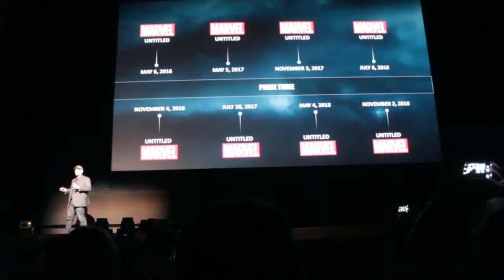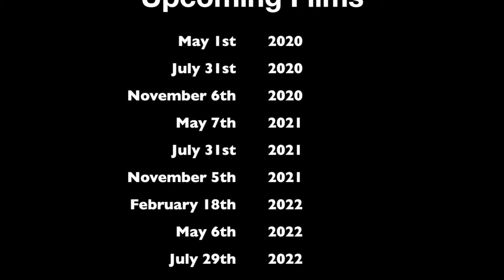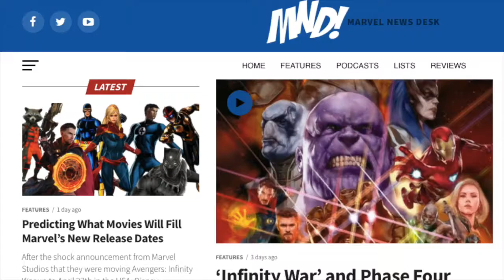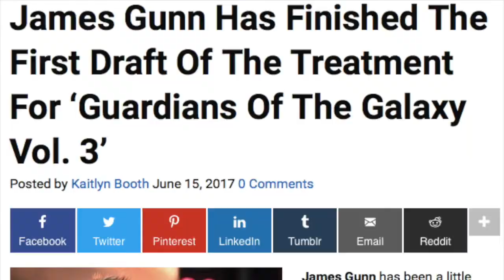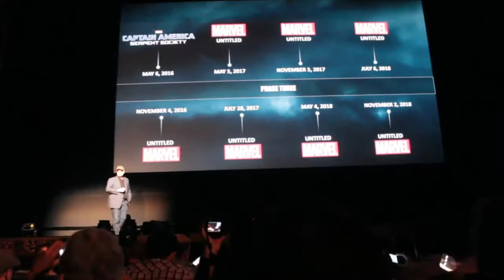Marvel Studios Isn't Making Enough Movies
On this week's Podcast Snapshot we look at Marvel's new release date schedule and consider the possibility that Marvel Studios simply isn't making movies fast enough.